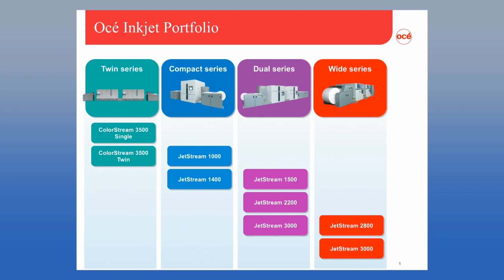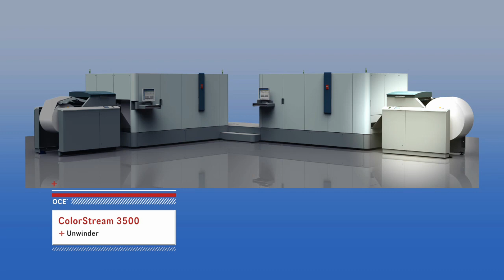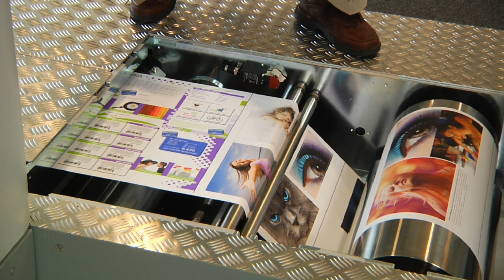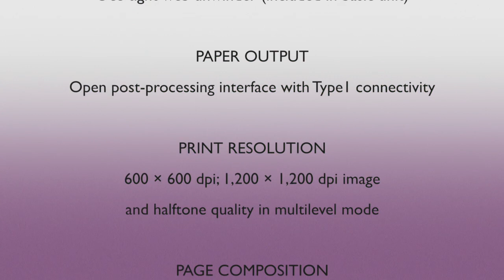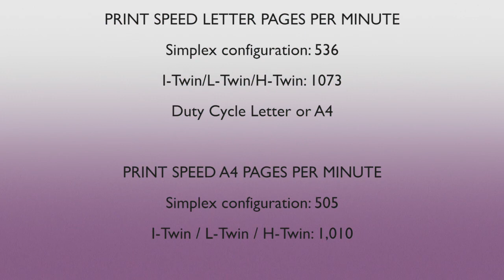Canon ColorStream 3500 High Speed Color Inkjet Printer Demo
In this video, see the Canon ColorStream 3500 High Speed Color Inkjet Printer in action. As a member of the color inkjet printer family, the ColorStream 3500 is a high speed, high quality printer that delivers 1073 letter images per minute and simplifies the transition from monochrome to full color or even five or six colors. Learn more about the ColorStream 3500 inkjet printer, including how it helps reduce paper waste, has a long printer head life, secures data integrity on both sides of printed items and more.